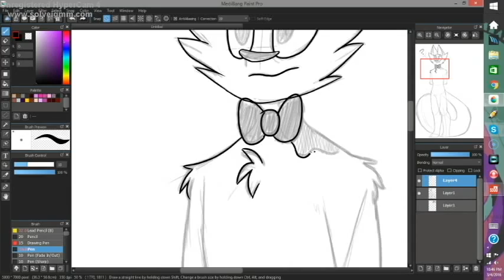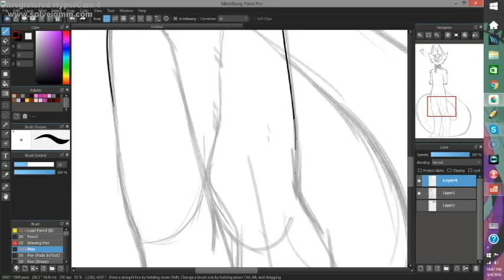SPEED CHARACTER | Zack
Character Description
Zack is the son of two loving parents who have unfortunately deceased while he was only 10. Ever since then he began to have a hickey-like scar along the right side of his neck and been blacking out only to be in a padded cell the next day. In his early 20's he changed into a demon known as Akuma whilst he was dating his ex Crimson Moon (who belongs to my good friend ask-yam-yam or as I like to call him Yam on tumblr :D) and realized that the demon he turned into was his dad's soul all along.He became the princess' (Ravage) bodyguard/Babysitter of her two children Scavenger, and Ravage Jr. and has loved his job ever since
DUN DUN DUUUUUUN
 More about this character coming soon

If you want to know more about this character ask me on tumblr
But if you don't have a tumblr then put your question in the comments section below :D

Music Used
Ugly Story, An Eridia Ampora Fansong phemic